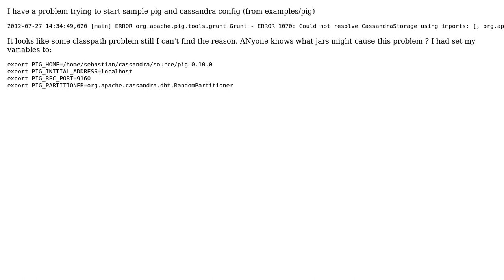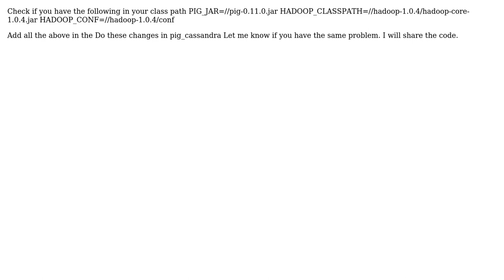Cassandra and pig integration cause error during startup (2 Solutions!!)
Cassandra and pig integration cause error during startup

With thanks & praise to God, and with thanks to the many people who have made this project possible! | Content (except music & images) licensed under CC BY-SA | Music | Images & others | With thanks to user rozar user Chris Gerken user avallach and the Stack Exchange Network Trademarks are property of their respective owners. You are responsible for your own actions.